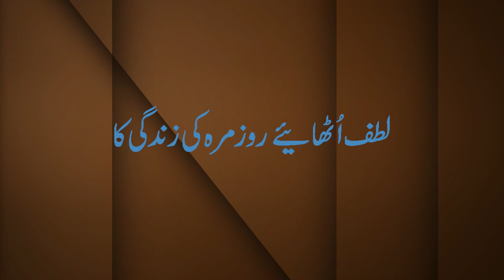1191 2 ٹھوکر نہ کھائیں حصہ اول